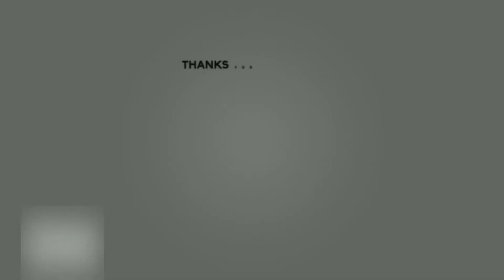This is why I LOVE Jedi | Star Wars Jedi: Fallen Order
With the recent installment of Jedi lore I am happier than ever to play this game. Jedi Fallen Order. Finally, a game for us fanboys... Like you never nerded out before, stop it!

Also giveaways will be on the channel soon so be on the lookout for that. I only have 82 subscribers as of this video so if you do the math, your chances of winning are extremely high.

- Peace.